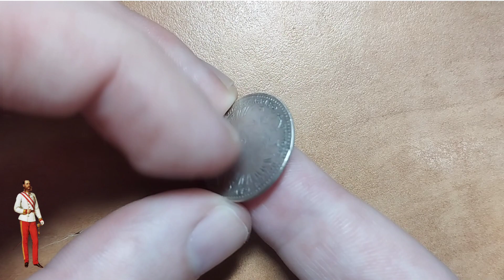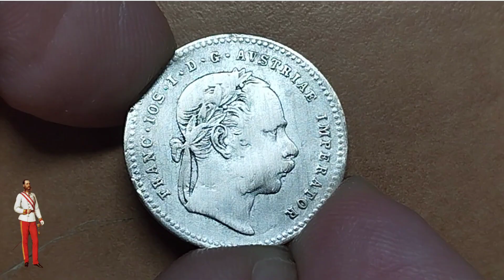20 Kreuzer - Franz Joseph I - Austrian Empire - 1869 - Silver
Issuer Austrian Empire
Emperor Francis Joseph I (Franz Joseph I) (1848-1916)
Type Standard circulation coin
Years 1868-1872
Value 20 Kreuzer (0.20)
Currency Austro-Hungarian gulden (decimalized, 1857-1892)